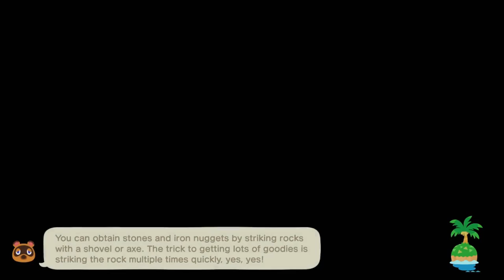THE BOARDWALK | Animal Crossing New Horizons (Let's Play Part 16)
Today we continue our adventure in Animal Crossing New Horizons!

About Animal Crossing New Horizons - Escape to a deserted island and create your own paradise as you explore, create, and customize in the Animal Crossing: New Horizons game. Your island getaway has a wealth of natural resources that can be used to craft everything from tools to creature comforts. You can hunt down insects at the crack of dawn, decorate your paradise throughout the day, or enjoy the sunset on the beach while fishing in the ocean. The time of day and season match real life, so each day on your island is a chance to check in and find new surprises all year round.